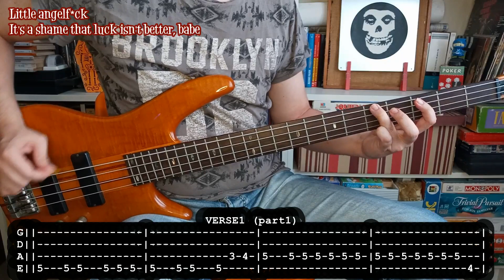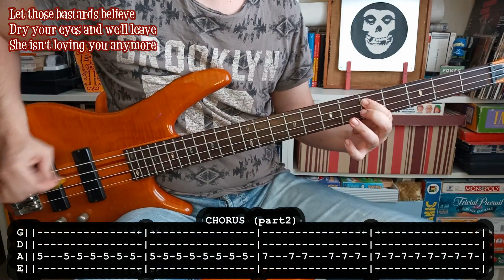MISFITS - Angelfuck (BASS TABS) [lyrics + PDF]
- Bajo: Ibanez SR900
- Amplificador: Harley Benton HB-20B
- Interfaz: Behringer u-phoria UMC22

Para aprender a tocar Angelfuck de Misfits con bajo. Espero que le ayude a alguien.
For learning to play Angelfuck by Misfits with bass. Hope it will be useful for somebody.

Little angelfuck
It's a shame that luck isn't better, babe
Did you like the fun?
Did you like the times that I promised you?

Open wounds on your breast
Little angel in red
She isn't loving you anymore

Little angelfuck
I see you going down on a fireplug
Little angelfuck
Size for everyone

Let those bastards believe
Dry your eyes and we'll leave

Little angelfuck
Oh, little angelfuck
Size for everyone